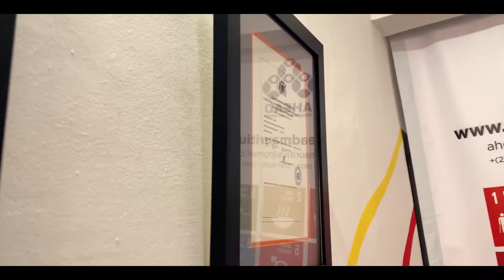May Day 2022 at AHEAD